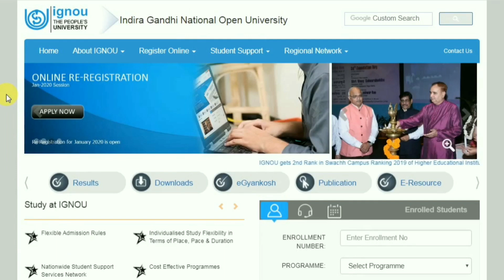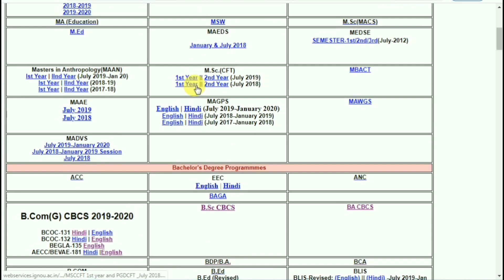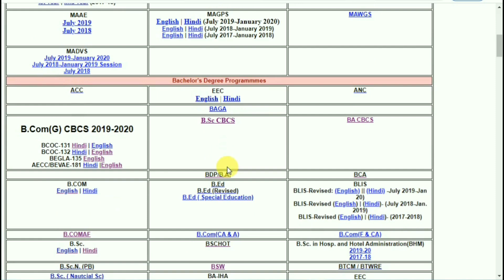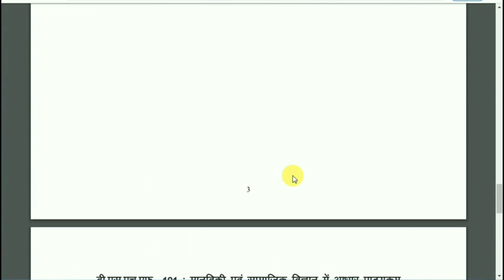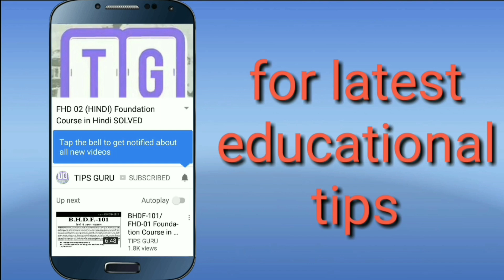IGNOU BSHF 101 FREE SOLVED ASSIGNMENT PDF DOWNLOAD | Complete information By TIPS GURU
Direct Link to Download BSHF 101 Assignment Question Paper...

IGNOU New Admission for January 2020 Session.

ignou admission 2020 jan session
ignou admission 2019
ignou
assignment design

Tips guru
Ignou
Ignou assignment last date
Ignou result

ignou.ac.in

TIPSGURU